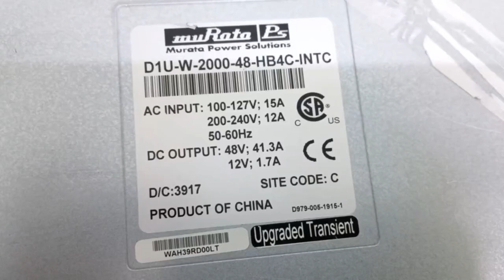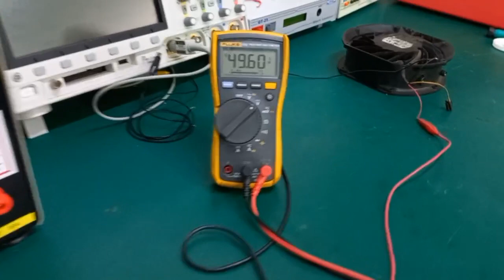REPAIR MURATA POWER SUPPLY D1U-W-2000-48-HB4C-INTC | INGRESS MALAYSIA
1. Technical Expertise - In House
2. Evaluation/assessment -Free
3. Emergency Repair - Available
4. On-Site Repair - Yes
5. Standard Turn Around - 2-3 days
6. Repair Warranty - One(1) year

22A, Jalan SG 9/25, Taman Sri Gombak,
68100 Batu Caves, Selangor, Malaysia.

REUSE ●REPAIR●REFUSE●REDUCE●RECYCLE